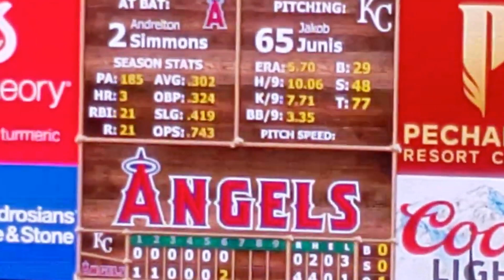5/19 大谷翔平２号２ランに現地ファンの盛り上がりが半端ないｗｗ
【関連動画】

5月19日 大谷翔平 2号 特大 2ラン ホームラン Angels Shohei Ohtani ハイライト ホームラン